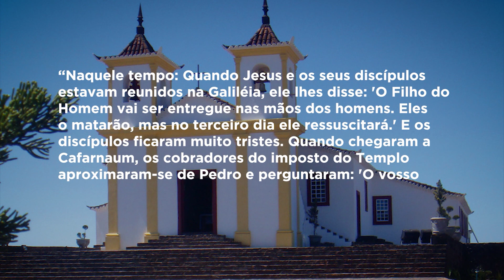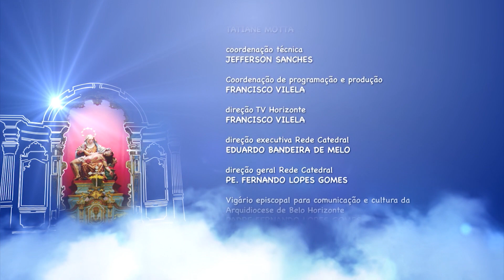Mãe Maria - 12/08/19